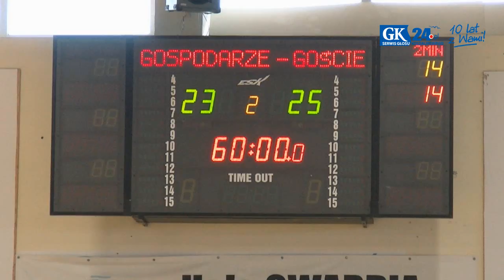Piłka ręczna: Gwardia Koszalin kontra SMS II Gdańsk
Gwardia może już powoli zapominać o awansie. Do końca sezonu ma do rozegrania jeszcze dwa mecze.